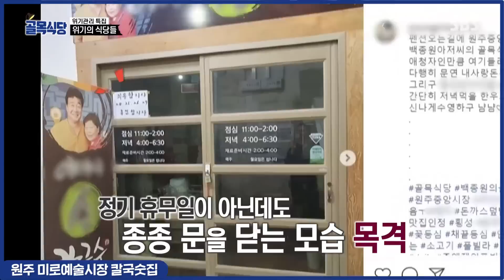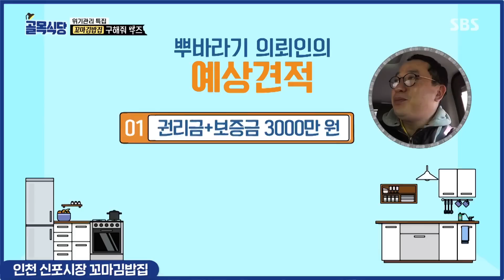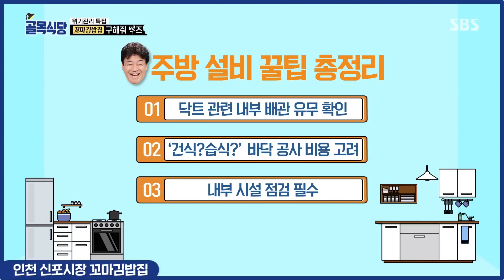[백종원의 골목식당] 스페셜 '사장님들께 무슨 일이? 위기 관리 특집편' / 'Backstreet' Special | SBS NOW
사장님들에게 쏟아지는 엄청난 관심!🥰🥰
그만큼 쏟아지는 소문들도 많은데.
그 소문과 고민들을 직접 해결하기 위해 세명의 MC 출동!
사장님들에게 무슨 일이 있던 걸까?